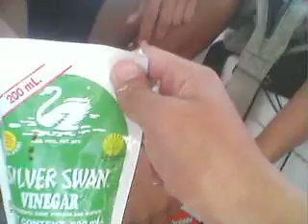pamilacan island tour